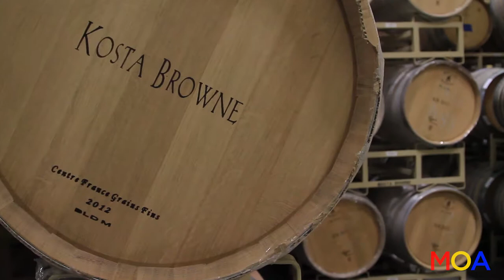Winemaker Michael Browne - Movies on Artists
Kosta Browne began as a dream shared by Dan Kosta and Michael Browne. In the summer of 1997, while working at John Ash & Co. restaurant in Santa Rosa, California, Dan and Michael decided to venture into winemaking. They saved tip money for two months and eventually had enough to buy a half ton of Pinot Noir, a used barrel, and an old hand-crank stemmer-crusher, a purchase that marks the beginning of Kosta Browne.

Since that vintage, they have nurtured relationships with the best growers and honed their winemaking skills, making sure to focus on the vision and values with which they began.

Michael moved to Sonoma County in 1987 from Washington State with the goal of becoming an architect. While working at local fine dining establishments to pay the bills, he fell in love with the pleasures of the local wines and was intrigued by winemaking and viticulture through his many visits to local wineries and vineyards. The idea of being involved in agriculture, as well as the craft of winemaking, pushed Michael into the pursuit of producing fine wines.

Michael was in the restaurant industry for 15 years, fueling his passion for wine and food. The majority of this time was spent at John Ash & Co. in Santa Rosa where he waited tables, bartended and worked the line in the kitchen. The last two years at John Ash & Co. were spent on the floor as a sommelier. While still working at John Ash, Michael started working with Deerfield Ranch Winery in 1997 as a volunteer. He became co-winemaker in 2000, and his passion developed into a love of Pinot Noir.

“ The challenges of this grape are many and the rewards are endless, but I have to say, I think my greatest joy is working hand in hand with some of the finest growers in Sonoma County”, says Michael. When not crafting a rocking Pinot Noir or walking the vineyards, Michael enjoys spending time with his wife, Sarah, and their children, Logan, Lauren and Livia.